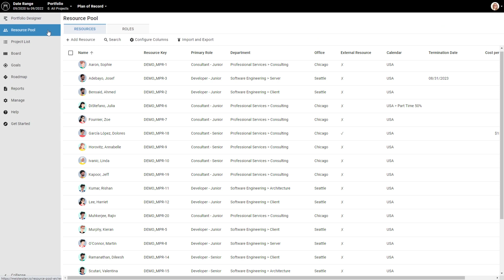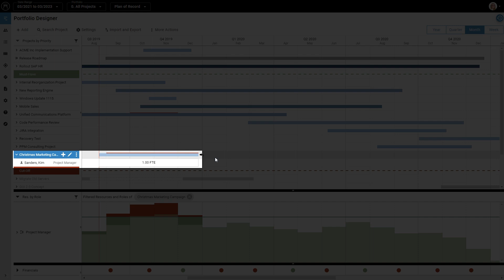Add and Assign Your First Resource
In this video you learn how to add a named resource in the Resource Pool and assign it to a project in Meisterplan.

Learn more about finding the right person for work that has been scheduled on a generic role-level:

Learn how to to manage your resources’ weekly working hours in the calendar: